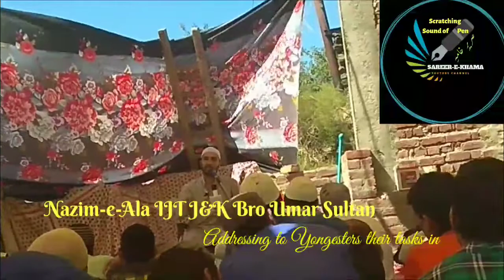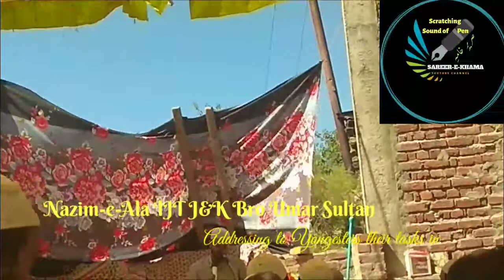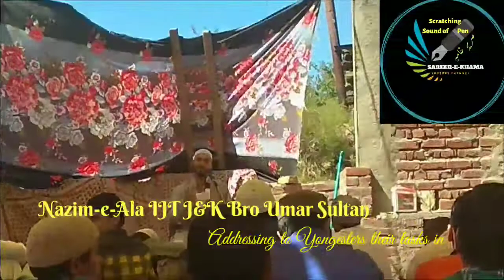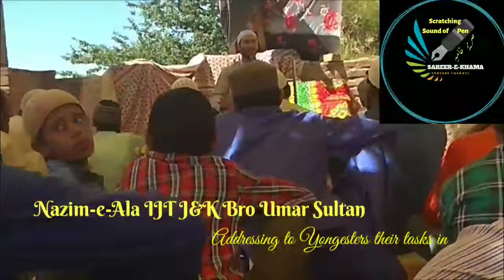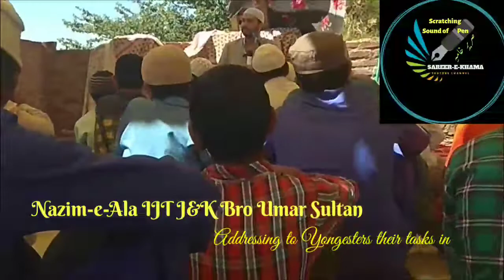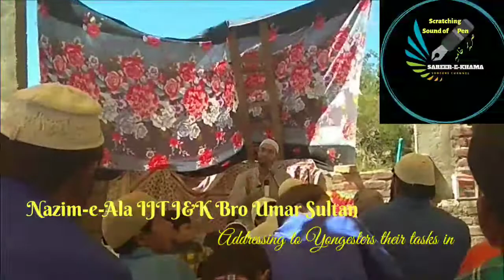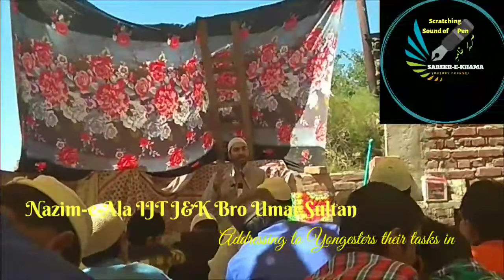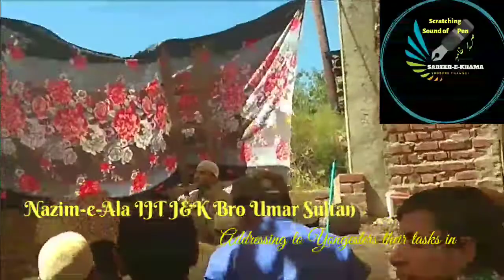Nazm-e-Aala IJT J&K Brother Umar Sultan, Addressing to youngsters their tasks at Dhar, Doda.